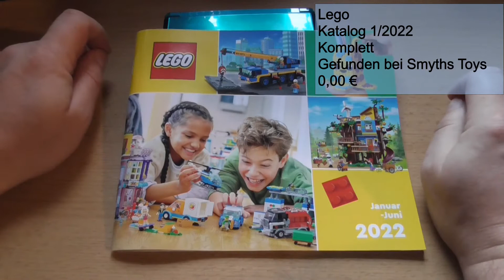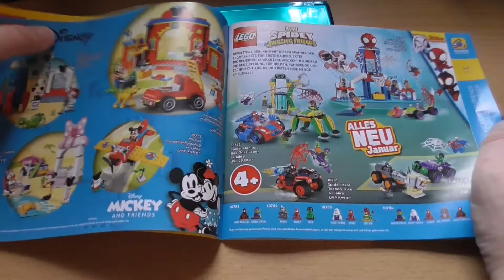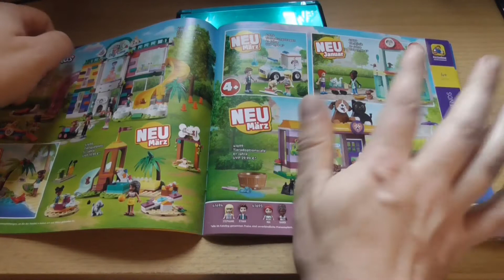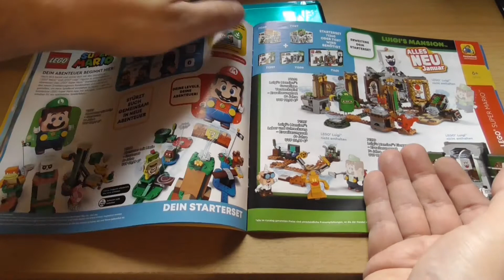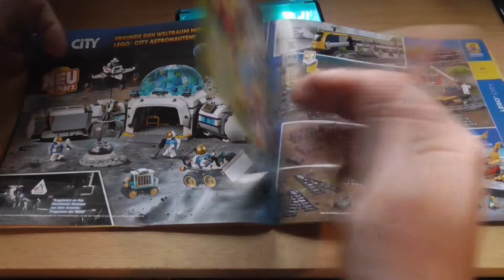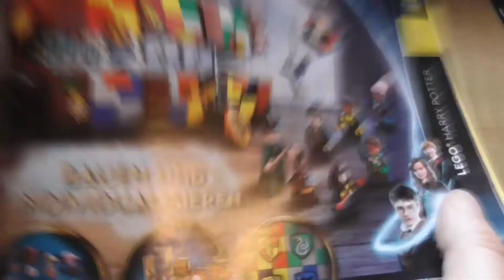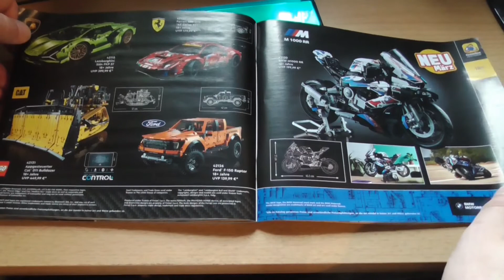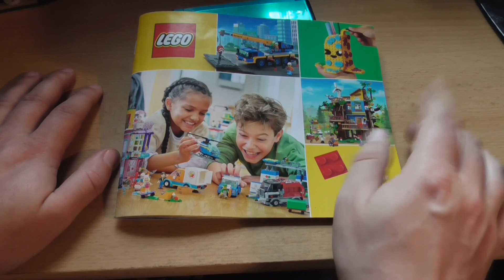Steinklein: Der Film - Legos Katalog für die 1. Jahreshälfte 2022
Das wurde etwas länger, als geplant. Aber hey, angeblich belohnt Youtube sowas und am Mittwochabend gibt es eh selten was Gutes zu schauen. Also, dann schauen wir uns mal den Lego-Katalog 1/2022 durch. Tops, Flops und Meinungen, nach denen niemand gefragt hat.

0:00 Intro
4:24 Duplo
8:10 Disney/Spidey
14:42 Classic
15:33 Disney Filme
19:40 Friends
30:02 Dots
32:59 Creator
37:42 Minifigs & Minions
39:05 Super Mario
40:58 City
53:20 Batman
55:15 Marvel
1:01:00 Jurassic World
1:01:41 Ninjago
1:05:09 Der haarige Töpfer
1:08:04 Minecraft
1:10:47 Star Wars
1:15:04 Technic
1:20:38 Rest vom Fest
1:27:33 Fazit